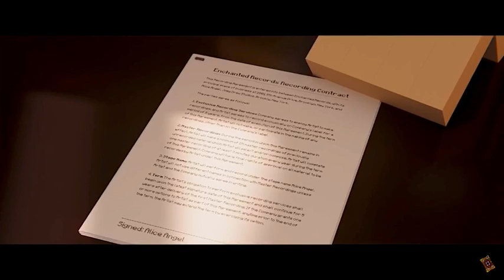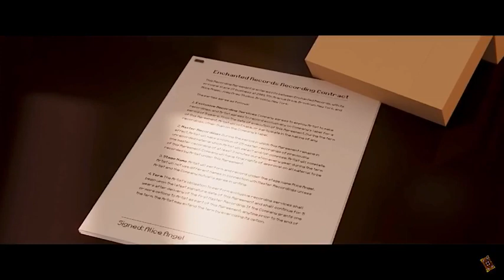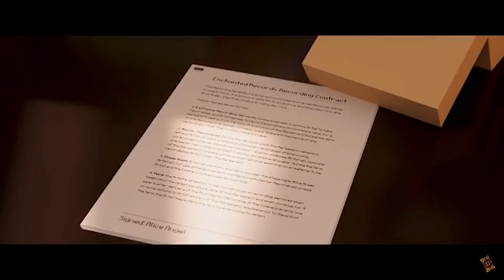“Angel of the Stage” BATIM Minecraft Song (1 hour)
ANGEL OF THE STAGE VERSION 1 HOUR!!!